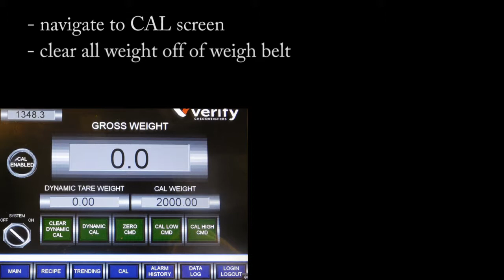Static Calibration with Music